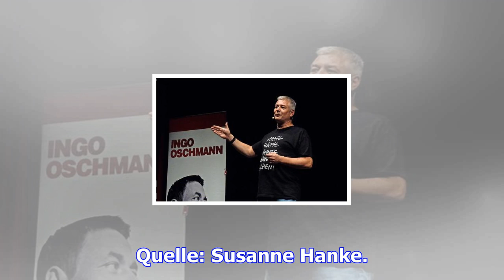Sehnde – ingo oschmann ist ein comedian mit mission – haz – hannoversche allgemeine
Der bekannte Comedian Ingo Oschmann hat im Kornspeicher auf dem Gutshof in Rethmar eine Mission – er...